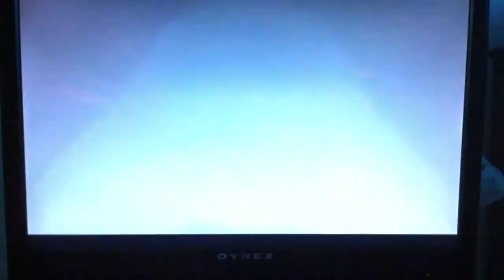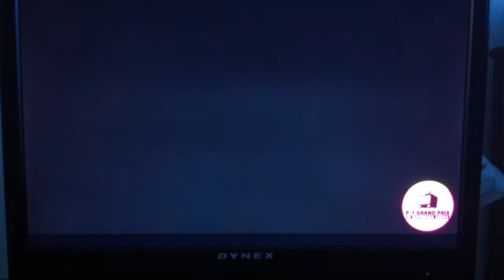Persona 4 Arena: Yosuke Hanamura Arcade Mode vs Chie Satonaka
I felt like uploading something, I should really just buy a capture card already.